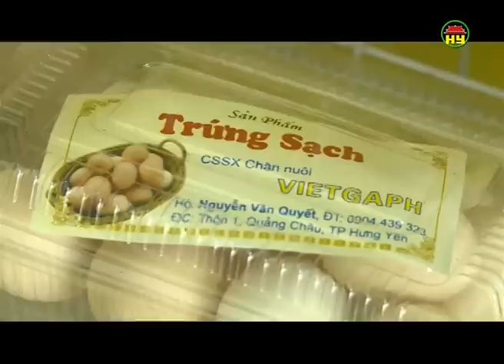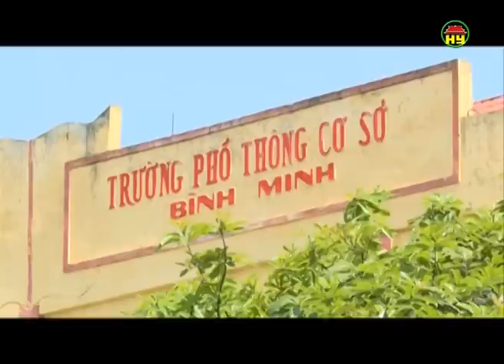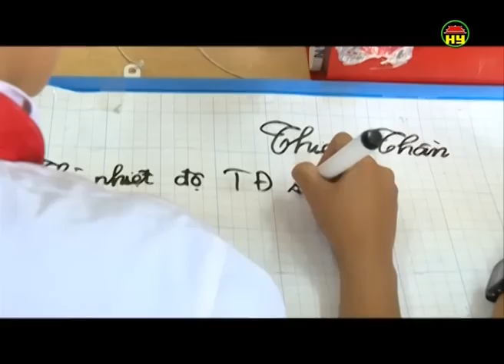Thời sự Hưng Yên tối Thứ năm ngày 26-5-2016